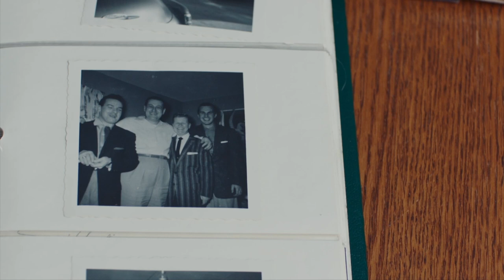No Ordinary Man - Clip (Exclusive) [Ultimate Film Trailers]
No Ordinary Man (NR)

American jazz musician Billy Tipton developed a reputable touring and recording career in the mid-twentieth century, along with his band The Billy Tipton Trio. After his death in the late 80s, it was revealed that Tipton was assigned female at birth, and his life was swiftly reframed as the story of an ambitious woman passing as a man in pursuit of a music career. The genre-defying documentary NO ORDINARY MAN seeks to correct that misrepresentation by collaborating with trans artists. As they collectively celebrate Tipton’s story as a musician living his life according to his own terms, they paint a portrait of a trans culture icon.

Director: Aisling Chin-Yee, Chase Joynt
Writers: Aisling Chin-Yee, Amos Mac
Actors: Billy Tipton, Billy Tipton, Jr., Kate Bornstein, Zachary Drucker, Jamison Green, Amos Mac, Marquise Vilson, Susan Stryker, Scott Turner Schofield
Genre: Documentary